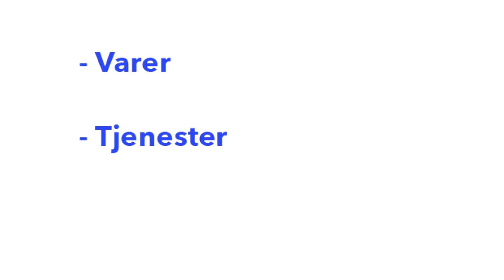Hva er EØS?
Siden 1994 har Norge vært tilknyttet EU gjennom EØS-avtalen. Hva går egentlig avtalen utpå?